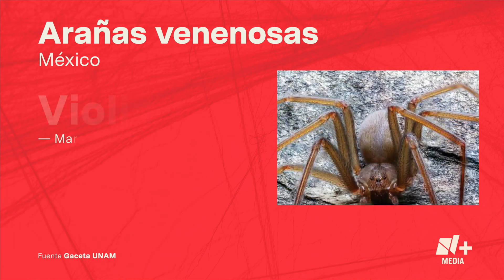¿Cuáles son los tipos de arañas venenosas que existen en México? - N+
En el mundo, existen más de 40 mil especies de araña, pero solo algunas son venenosas. En México, solo dos son de importancia: la viuda negra y la violinista.